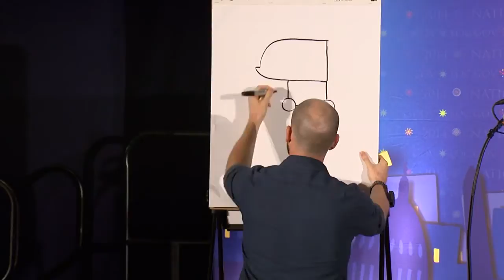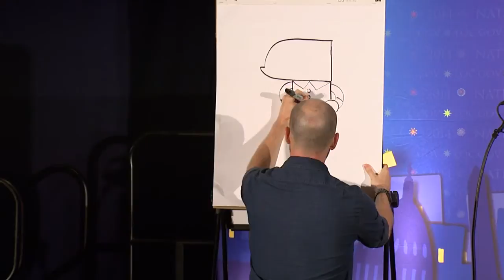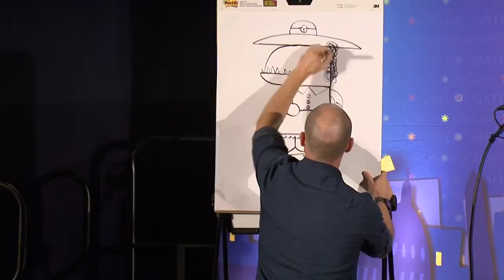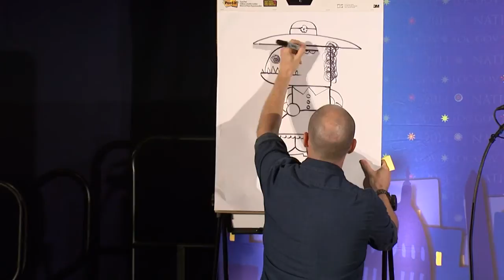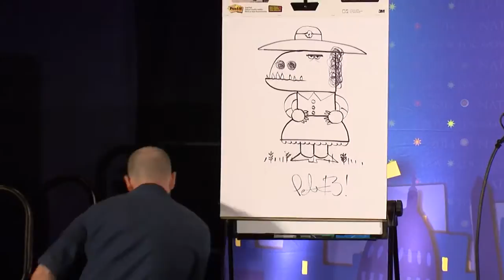Peter Brown: 2014 National Book Festival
Peter Brown appears at the 2014 Library of Congress National Book Festival in Washington, D.C.

Speaker Biography: Peter has always loved telling stories. After graduating from college, he moved to New York City. He was working on animated TV shows when he signed a book deal to write and illustrate his first picture book, "Flight of the Dodo." Peter quickly signed up his second and third books, and his career as an author and illustrator of children's books was under way. Since then Peter has written and illustrated many books for children. His books have earned numerous honors, including a Caldecott Honor, a Horn Book Award, two E.B. White Awards, two E.B. White Honors and a Children's Choice Award for Illustrator of the Year. His new book is "My Teacher Is a Monster (No, I Am Not)" (Little, Brown/Hachette).